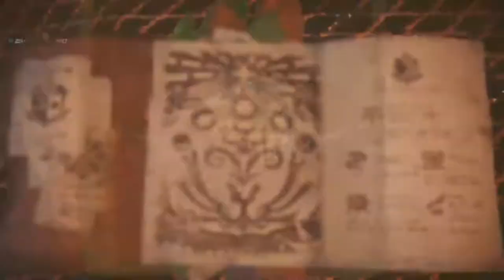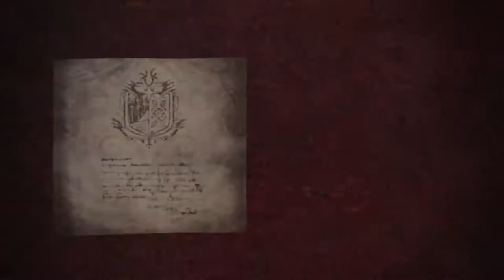MONSTER HUNTER WORLD: Parte 8, Preparativos Finais para Caçar o Dragão Ancião, Anjanath